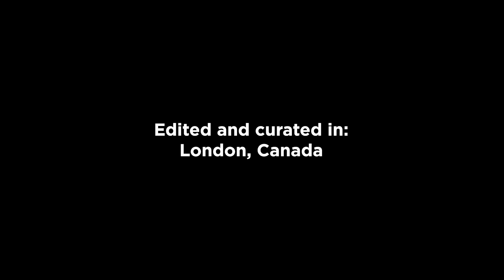Jazz Day Relay 2024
To celebrate 2024 International Jazz Day on April 30th, member cities of the UNESCO Cities of Music Network have come together for a joint video project. Jazz music plays an important role in many of the Cities of Music in the network. Many member cities wanted to come together to create a joint project to promote their talented musicians in an international collaboration.

The UNESCO Creative Cities Network (UCCN) announces a new collaborative music video to celebrate International Jazz Day on April 30, 2024 while raising awareness for Sustainable Development Goal #13 - Climate Action.

Ten (10) UNESCO Cities of Music from the global UCCN have produced a collaborative video featuring the traditional Korean folk song, ‘Bird, Bird, Blue bird’. The composition from Daegu, South Korea, brings awareness to the urgent need for Climate Action (UN Sustainable Development Goal #13).

The Jazz Relay begins with a South Korean performance by Daegu’s Park Si Yeon Trio.
The video travels across six (6) continents featuring ten (10) UNESCO Cities of Music including:

1. Adelaide, Australia
     Victoria Katsoulis (Trombone)
     Emily Dennis (Baritone Sax & Clarinet)
     Daisy Davidson (Alto Sax)
     James Ho (Bass)
     James Nisbet (Drums)
     With Mark Simeon Ferguson, Head of Jazz, Paino & Musical Arrangement
     Dylan Cooper, Recording & Mixing
     Video by Capital Waste Pictures
     Liam Somerville & Julian Hatch, Cameras
     Adelaide City of Music Focal Point: Joe Hay

2. Bolzano, Italy
     Daniele Patton (drums)
     Cesare Mecca (trumpet)
     With support from: Stefan Festini Cucco | Südtirol Jazzfestival AltoAdige, Comune di Bolzano
     Bolzano City of Music Focal Point: Dr. Sabrina Michielli

3. Concepción, Chile
    Ignacio González (Saxophone)
     Jorge Arriagada (Drums)
     Cesar Arriagada (Guitar
     Gabriel Rojas (Double Bass)
     Claudia Arriagada (Vocals)
     Ignacio González (Music Production)
     Pablo González (Sound Director and Mixing)
     Marcelo Carrasco (Sound Recording)
     Alvaro Jara (Audio Recording Support)
     Francisco Arias and Marcelo Gotelli  (Audiovisual Production)
     Rodrigo Arias (Lighting Support)
     Concepción City of Music Focal Point: Natalia Echenique

4. Daegu, South Korea
     Park Siyeon Trio: Park Siyeon (Piano), Kim Chanok (Bass), Kim Hyopgi (Drums)
     Seo Bowook (Sound Director)
     Lee Youngmin (Film Director)
     Ahn Jinna (Producer)
     Na Jeahyun (Assistant)
     Park Junhyung (B-Cam)
     Presented by HOOLA
     Daegu City of Music Focal Point: Inkie Kim

5. Glasgow, Scotland
     Rachel Lightbody, Thomas Gibbs, Brodie Jarvie, Alyn Cosker (Musicians)
     Gus Stirrat (Audio/Video)
     Glasgow City of Music Focal Point: Katie Duffy

6. Kansas City, USA
     Desmond Mason Trio: Desmond Mason (Piano), Kenneth Watson (Drums), Nsikoh (Bass)
     Engineer/Mixed/Mastered at Element Recording Studios by Joel Nanos
     Jor-El Washington (Video Production)
     Lucas Cohen (Video Recording and Editing)
     Brittany Laney (First AC )
     Isaiah Aimos (Location Audio)
     Produced by Creative City KC, Inc: Anita Dixon-Brown, Jacob Wagner and Bukeka Blakemore

7. Leiria, Portugal
     Leiria City of Music: Andrea Neves, Daniele Bernandes & Joana Santos

8. London, Canada
     Nathan Nykor (Arrangement/Keyboard/Band Leader)
     Miguel Thompson (Drums)
     Stefan Sampy (Double Bass)
     Alexa Brown  (Trumpet)
     Sean Hodge  (Lead Audio Engineer)
     Geroge Manury (Assistant Audio Engineer)
     Matt Sobhy (Director/Director of Photography)
     Mario Meija (Assistant Videographer)
     Rachel Kalka (Video Editor)
     Produced by London Music Office: Anja Kniffen, Richard Gracious & Cory Crossman

9. Norrköping, Sweden
     Isabelle Kongshaug (vocals, vocoder)
     Anders Åkered (violin, drums)
     Joakim Leion (recording, mixing, video editing)
     Norrkoping City of Music Focal Point - Sandra Wall

10. Port Louis, Mauritius
     Paavalan SOLA VEERAMUNDAR (Drum)
     Jérémie AUGUSTIN (Bass)
     Matthew VINTOUR (Guitar)
     Grace SADALVA & Evans LEOPOLD (Percussions)
     Gaël DUVAL(Keyboard)
     Orielle HELIOTROPE & Kellyana PUNDITHER (Violin)
     Samuel AUGUSTIN, Raissa BIENVENUE, Paolo CHOLLET, Tricha & Britany TETU (Trumpets)
     Trisha MANDARINE, Grace BENOIT & Anna SADALVA (Alto Saxophone)
     Stahn LATCHEEMOONAH (Soprano Saxophone)
     Ronan BIENVENUE (Trombone)
     Mrs V. Lemaire, Director - Mo’zar Espace Artistique
     Mr Philippe Thomas - the Maestro-Mo’zar Espace Artistique
     Mr H. Munisamy, Director, Ichos Production Ltd/Nami Fashion & Events Ltd
     Port Louis City of Music Focal Point: Mr V. Seeparsad